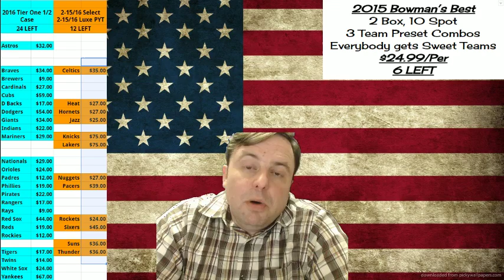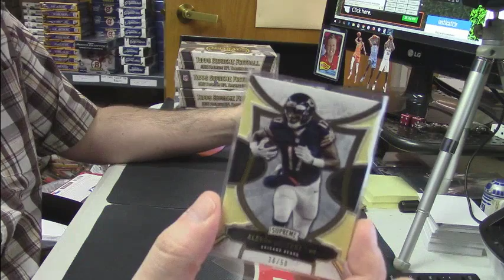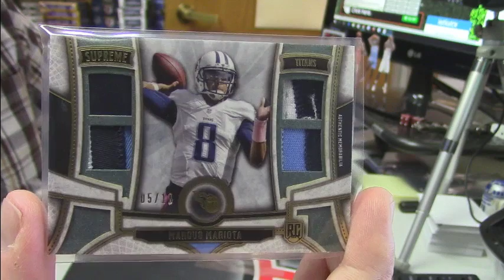2015 Topps Supreme Football bighebs